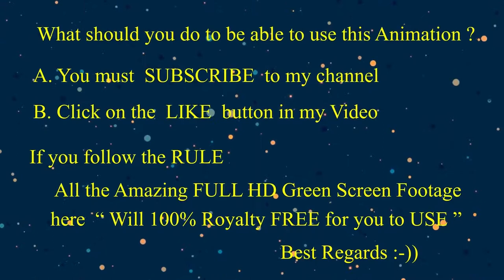ROYALTY 100% FREE Jelly Fish in Action on GREEN SCREEN FOOTAGE Ep03